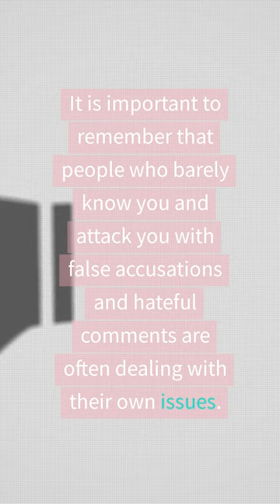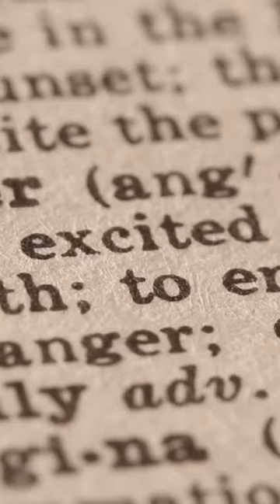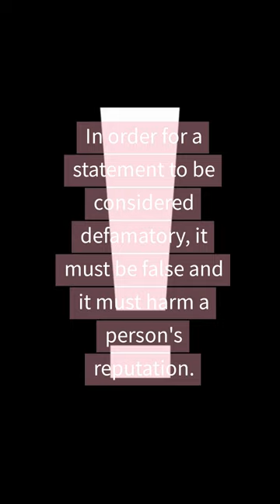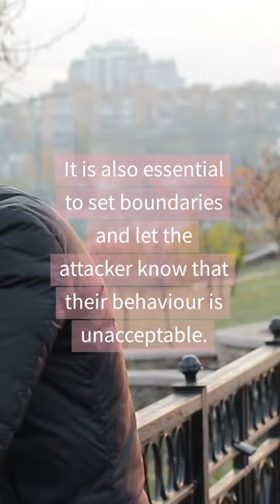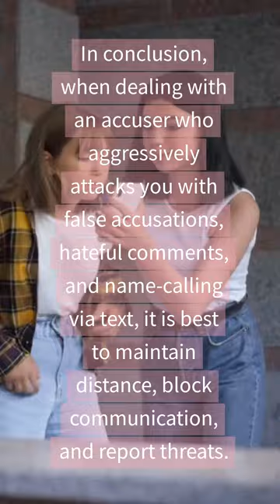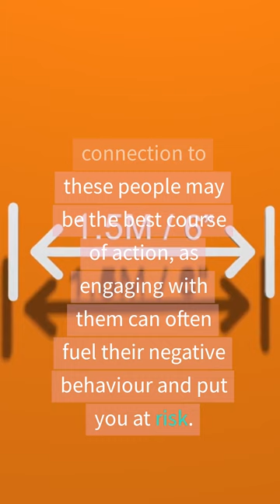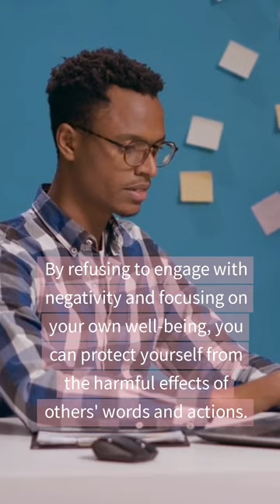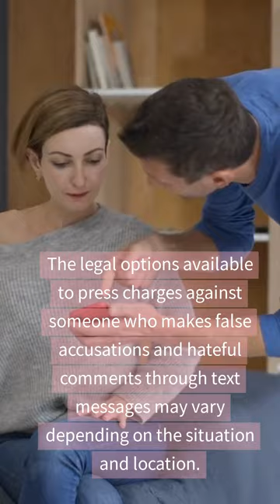How To React To Aggressive Behaviour:Aggressive behaviour often leaves you not knowing how to react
YouTubeWeGoGo